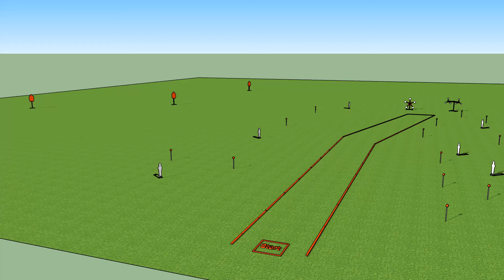AGAG Fall Fest 2017 Stage 1